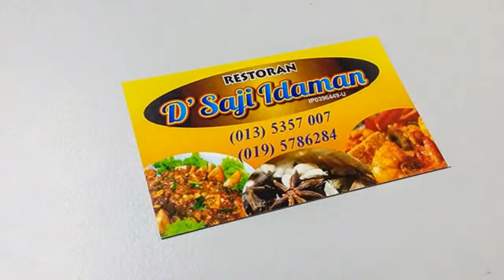Johor Bahru Kad Nama, Kad Perniagaan, Reka Bentuk, Percetakan di Johor Bahru JOHOR Malaysia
Kedai Percetakan Offset Johor Bahru   ●   Kedai Percetakan Offset di Johor Bahru JOHOR Malaysia
Kedai Percetakan Digital Johor Bahru   ●   Kedai Percetakan Digital di Johor Bahru JOHOR Malaysia
Syarikat Percetakan Offset Johor Bahru   ●   Syarikat Percetakan Offset di Johor Bahru JOHOR Malaysia
Syarikat Percetakan Digital Johor Bahru   ●   Syarikat Percetakan Digital di Johor Bahru JOHOR Malaysia
Perkhidmatan Percetakan Offset Johor Bahru   ●   Perkhidmatan Percetakan Offset di Johor Bahru JOHOR Malaysia
Perkhidmatan Percetakan Digital Johor Bahru   ●   Perkhidmatan Percetakan Digital di Johor Bahru JOHOR Malaysia
Kedai Percetakan Kad Nama Johor Bahru   ●   Kedai Percetakan Kad Nama di Johor Bahru JOHOR Malaysia
Syarikat Percetakan Kad Nama Johor Bahru   ●   Syarikat Percetakan Kad Nama di Johor Bahru JOHOR Malaysia
Perkhidmatan Percetakan Kad Nama Johor Bahru   ●   Perkhidmatan Percetakan Kad Nama di Johor Bahru JOHOR Malaysia
Perkhidmatan Reka Bentuk Kad Nama Johor Bahru   ●   Perkhidmatan Reka Bentuk Kad Nama di Johor Bahru JOHOR Malaysia
Perkhidmatan Penghantaran Kad Nama Johor Bahru   ●   Perkhidmatan Penghantaran Kad Nama di Johor Bahru JOHOR Malaysia
Pembuat Kad Nama Johor Bahru   ●   Pembuat Kad Nama di Johor Bahru JOHOR Malaysia
Kad Perniagaan Percetakan Kedai Johor Bahru   ●   Kad Perniagaan Percetakan Kedai di Johor Bahru JOHOR Malaysia
Syarikat Percetakan Kad Perniagaan Johor Bahru   ●   Syarikat Percetakan Kad Perniagaan di Johor Bahru JOHOR Malaysia
Perkhidmatan Mencetak Kad Perniagaan Johor Bahru   ●   Perkhidmatan Mencetak Kad Perniagaan di Johor Bahru JOHOR Malaysia
Kad Perniagaan Reka Bentuk Perkhidmatan   ●   Perkhidmatan Reka Bentuk Kad Perniagaan di Johor Bahru JOHOR Malaysia
Perniagaan Cetakan Kad Perkhidmatan Johor Bahru   ●   Perniagaan Cetakan Kad Perkhidmatan di Johor Bahru JOHOR Malaysia
Perkhidmatan Penghantaran Kad Perniagaan Johor Bahru   ●   Perkhidmatan Penghantaran Kad Perniagaan di Johor Bahru JOHOR Malaysia
Pembuat Kad Perniagaan Johor Bahru   ●   Pembuat Kad Perniagaan di Johor Bahru JOHOR Malaysia
Kedai Cetak Offset Johor Bahru   ●   Kedai Cetak Offset di Johor Bahru JOHOR Malaysia
Kedai Cetakan Offset Johor Bahru   ●   Kedai Cetakan Offset di Johor Bahru JOHOR Malaysia
Kedai Mencetak Offset Johor Bahru   ●   Kedai Mencetak Offset di Johor Bahru JOHOR Malaysia
Kedai Cetak Digital Johor Bahru   ●   Kedai Cetak Digital di Johor Bahru JOHOR Malaysia
Kedai Cetakan Digital Johor Bahru   ●   Kedai Cetakan Digital di Johor Bahru JOHOR Malaysia
Kedai Mencetak Digital Johor Bahru   ●   Kedai Mencetak Digital di Johor Bahru JOHOR Malaysia
Syarikat Cetak Offset Johor Bahru   ●   Syarikat Cetak Offset di Johor Bahru JOHOR Malaysia
Syarikat Cetakan Offset Johor Bahru   ●   Syarikat Cetakan Offset di Johor Bahru JOHOR Malaysia
Syarikat Mencetak Offset Johor Bahru   ●   Syarikat Mencetak Offset di Johor Bahru JOHOR Malaysia
Syarikat Cetak Digital Johor Bahru   ●   Syarikat Cetak Digital di Johor Bahru JOHOR Malaysia
Syarikat Cetakan Digital Johor Bahru   ●   Syarikat Cetakan Digital di Johor Bahru JOHOR Malaysia
Syarikat Mencetak Digital Johor Bahru   ●   Syarikat Mencetak Digital di Johor Bahru JOHOR Malaysia

Johor Bahru Commercial Air Conditioning System in Johor Bahru JOHOR Malaysia